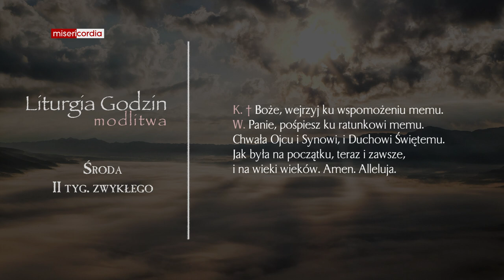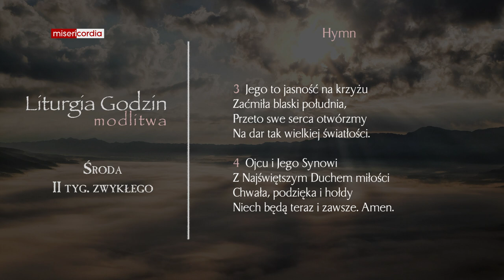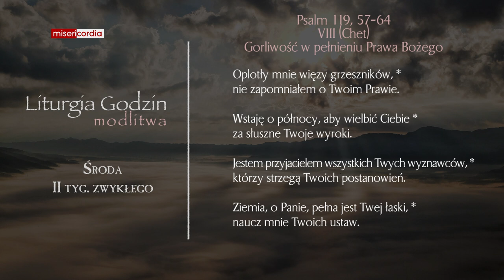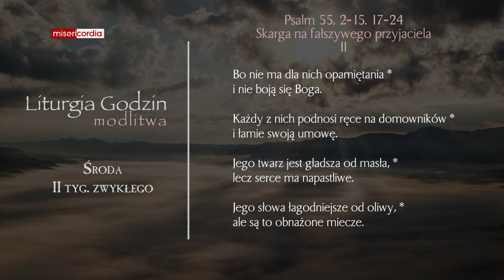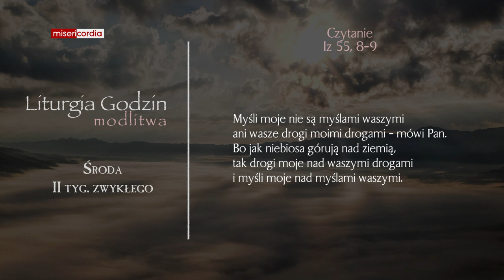Liturgia Godzin | Modlitwa Południowa | Środa, II tyg. zwykłego